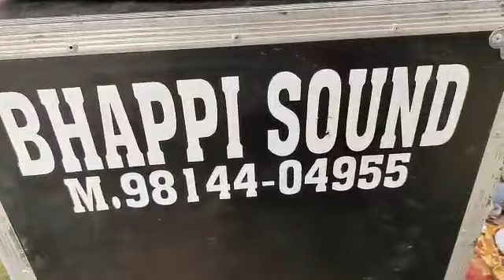Balkar Ankhila,Manjinder Gulshan,,,Talwar Main Kalgidhar Di Han